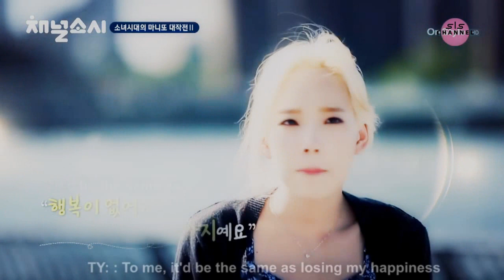taeny » without her, it'd be like losing my happiness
"she's a friend I definitely need!. If she's not beside me…It'd be like losing my happiness. - Taeyeon"
Eng trans (caption) : kymmie